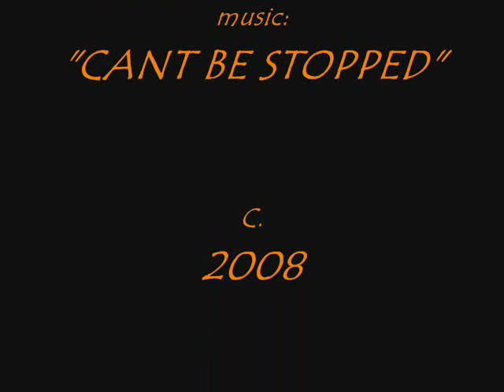2008 BURKBURNETT BULLDOGS!!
burkburnett bulldogs football